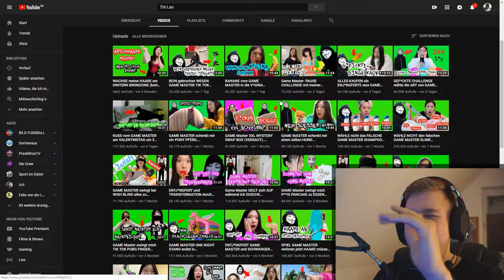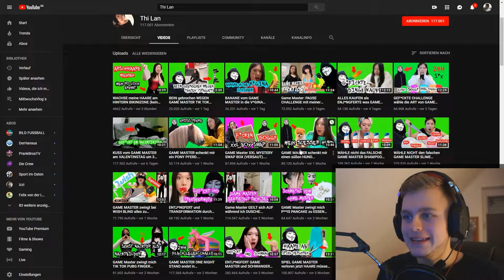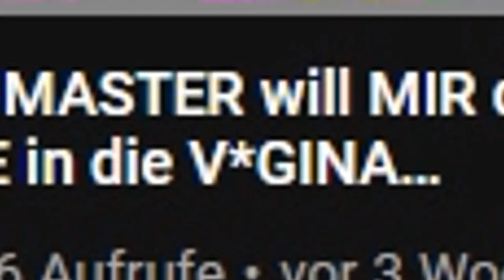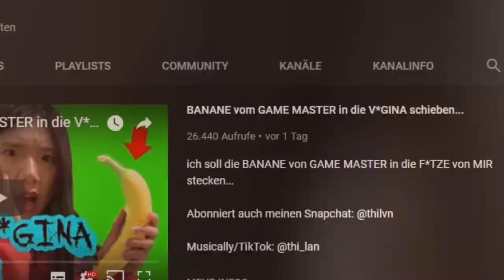DIESE YOUTUBERIN MUSS GESTOPPT WERDEN! | StevenSide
In diesem Video nur meine persönliche Meinung widergespiegelt.
Desweiteren werden vereinzelt Satire und Sarkasmus benutzt.

►Mein Gaming-Equip
✘Maus:Logitech G402 Hyperion Fury
✘Tastatur:Razer Blackwidow Chroma
✘Mikrofon:Fame CU-2 Studio Mikrofon
✘Pc Monitor:Phillips 27 Zoll//ca.200 Euro
✘Aufnahme-Programm:Action
✘Schnittprogramm:Sony Movie Studio Platinum 12.0

►Spiele
✘Minecraft

Euer StevenSide